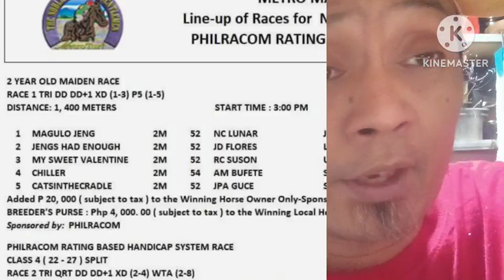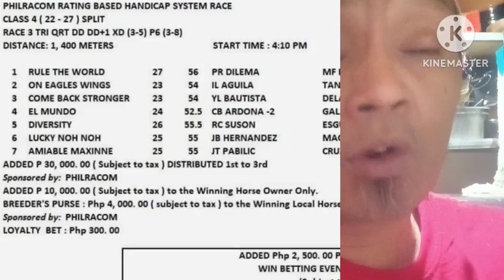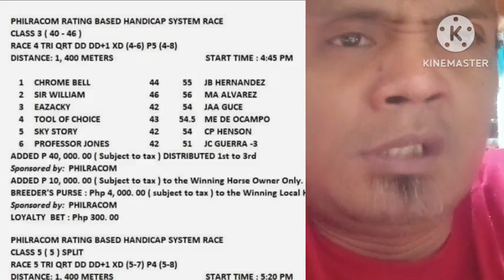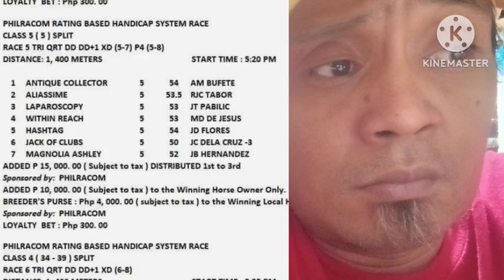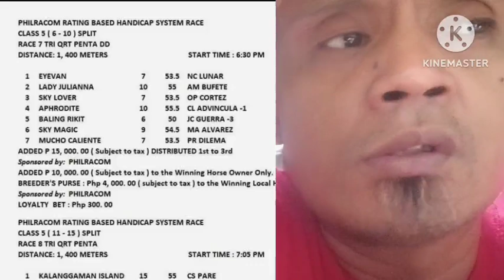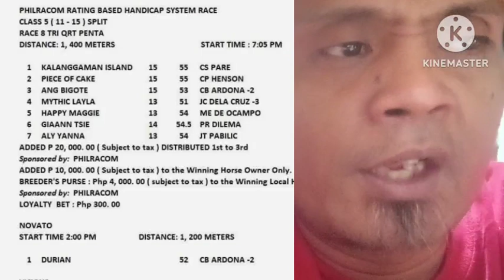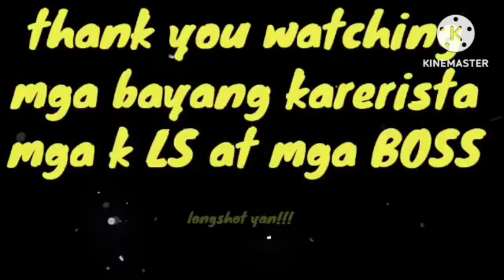KARERA TIP SATURDAY MMTCI NOV 25-23 BATANG LONGSHOT TV GOOD LUCK MGA BOSS 😀